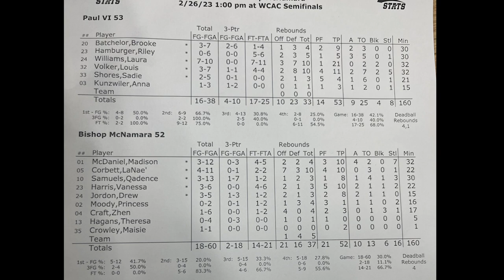2023 WCAC GIRLS SEMIFINALS - Bishop McNamara vs Paul VI Highlights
These two teams squared off once in the WCAC regular season, with McNamara winning by double-digits. The rematch was a nail-biter that saw PVI edge McNamara and advance to the conference's championship game. McNamara jumped out to a quick lead behind the play of Drew Jordon, who hit a three and had a transition layup. PVI, however, responded by slowing the game down, executing in the half court, and allowing Laura Williams to lead the way offensively. Williams was a force to be reckoned with all night down in the paint area as she had a game-high 21 points and 10 boards.PVI led by 10 at the halfway mark, but McNamara never went away. They came out the half very aggressive, which allowed them to tie things up. When things got tough for PVI, Williams and senior forward Louis Volker hit a couple big shots and came down with some huge rebounds for the Lady Panthers to help take down #1 McNamara. In the losing effort, LaNae Corbett led the way for McNamara with 10 points and 10 rebounds.